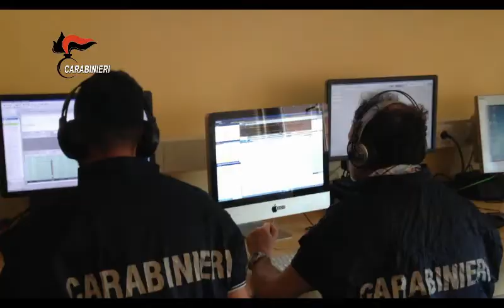Nuovo colpo al patrimonio di Messina Denaro: confiscati 13 milioni di euro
La caccia al tesoro occulto di Matteo Messina Denaro prosegue senza sosta. I carabinieri del Ros e del comando provinciale di Trapani hanno confiscato beni per 13 milioni di euro nei confronti di tre imprenditori ritenuti contigui alla famiglia di Campobello di Mazara: Filippo Greco, Antonino Moceri e Antonino Francesco Tancredi